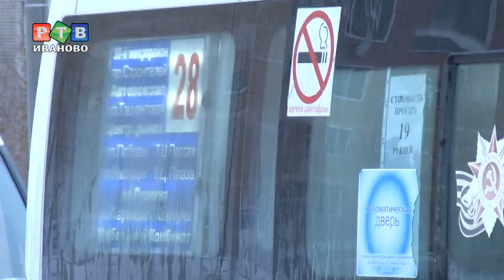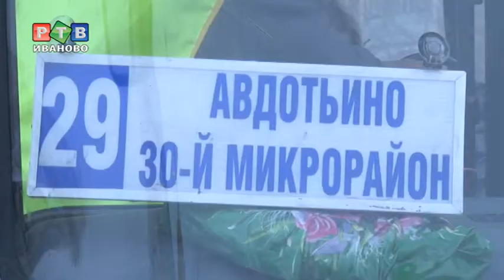Маршрутный транспорт под надзором